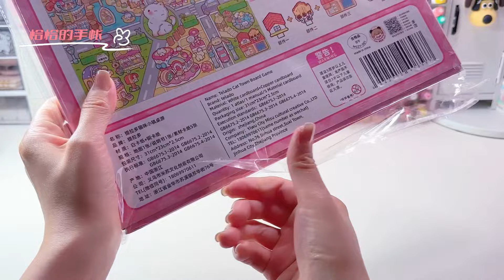安靜書 提拉多 貓咪小鎮 遊戲 DIY立體書拼貼 聲控 白噪音 沉浸式 ASMR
Quiet Book Tirado Cat Town Game DIY Three-dimensional Book Collage Immersive and ASMR